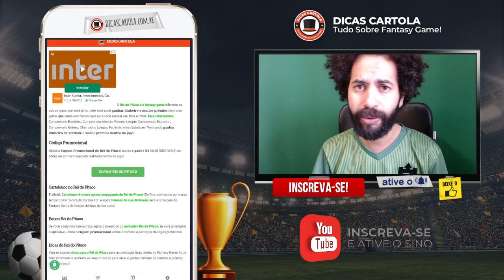CÓDIGO PROMOCIONAL REI DO PITACO: GANHE AGORA R$10! | DICAS CARTOLA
Ganhe agora R$10 de crédito para usar no Rei do Pitaco, resgate agora o nosso Cupom Promocional Rei do Pitaco e comece a jogar as ligas apostadas dentro do Fantasy Game de ligas de tiro curto.

Acesse o link abaixo, faça um deposito e ganhe mais DEZ REAIS para utilizar exclusivamente dentro do Rei do Pitaco, veja as regras de como e onde utilizar o cupom promocional Rei do Pitaco!

# ÍNDICE:
0:00 INSCREVA-SE NO CANAL!
0:17 CUPOM PROMOCIONAL REI DO PITACO
0:50 CUPOM REI DO PITACO

*Após você fazer o 1º deposito, leia as regras no link. O nosso cupom de indicação Rei do Pitaco só pode ser utilizado uma vez. Resgate agora o Cupom Rei do Pitaco do Dicas Cartola e inicie agora a sua jornada lucrativa dentro do fantasy game Rei do Pitaco.